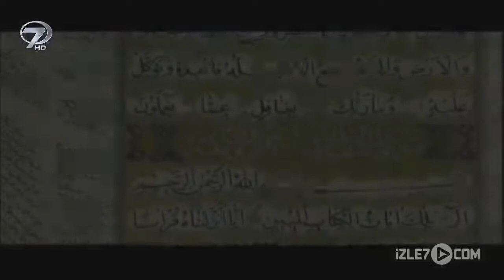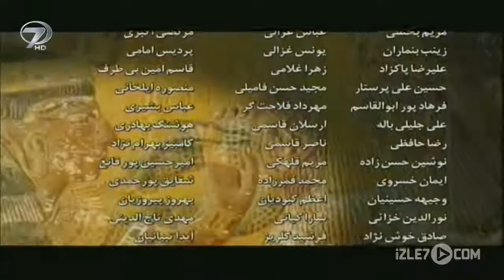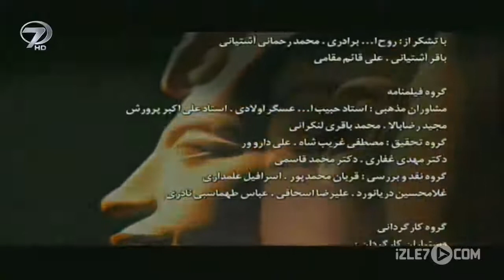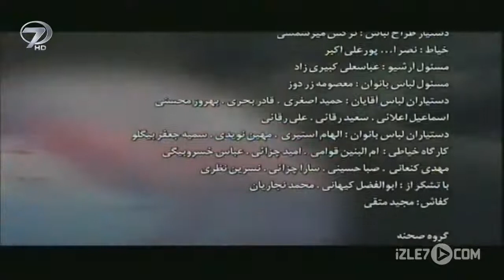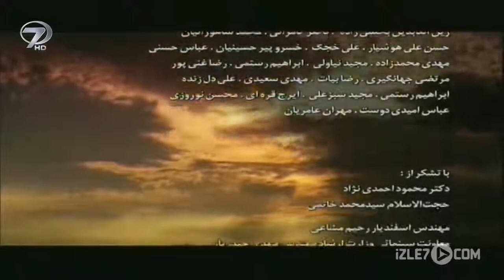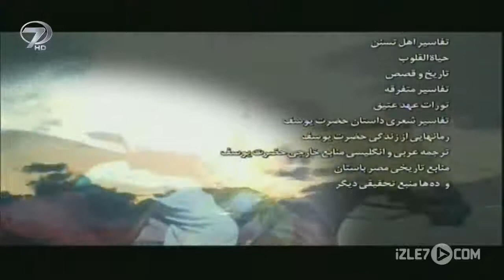Hz Yusuf Dizisi 6 Bölüm720P HD